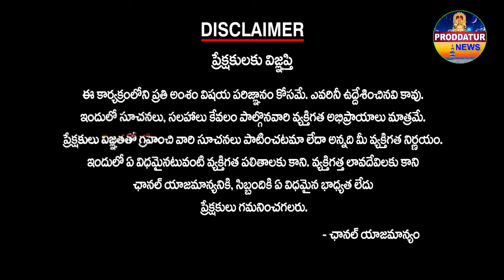తాళ్లమాపురంలో మేము కొని రెడ్డి శివచంద్ర రెడ్డికి సహకరిస్తాం